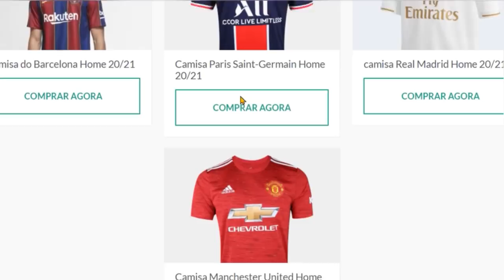Flamengo 100% na Libertadores! Chicó e João fazem a resenha | LDU 2x3 Flamengo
E aí, meu povo! Flamengo 100% na Libertadores!

COMENTEM e COMPARTILHEM à vontade! Um abração, fiquem com Deus e valew!!!